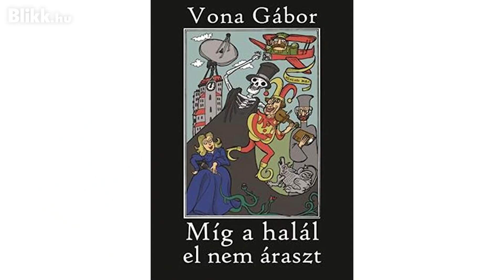Volt egyszer egy politikus - Vona Gábor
Sok mindent szégyell, de semmit nem bánt meg, egy rajongója öngyilkossága miatt azonban mind a mai napig furdalja a lelkiismeret Vona Gábort, aki a Blikk Volt egyszer egy politikus sorozatának legutóbbi vendége volt.